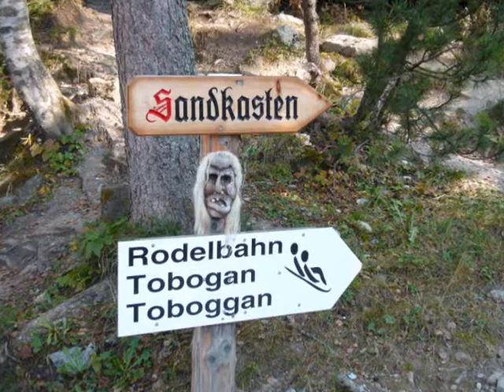スイス フランス旅行(3/11) -グリンデルワルド編-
旅行記をまとめました